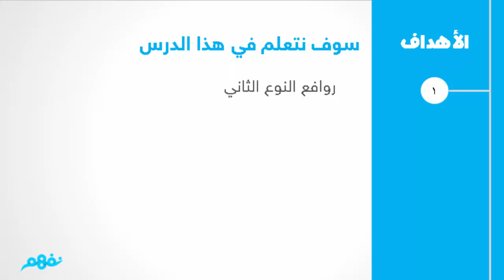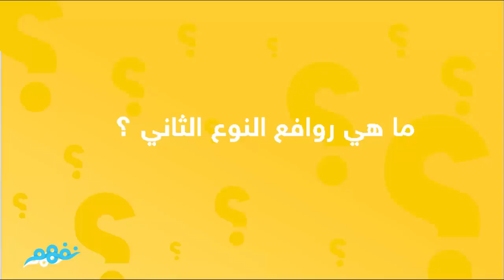أنواع الروافع ( ج 2 ) | العلوم | للصف السادس الابتدائي | الترم الثاني | المنهج المصري | نفهم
Nafham
 نفهم - نتعلم ببساطة
مصادر: